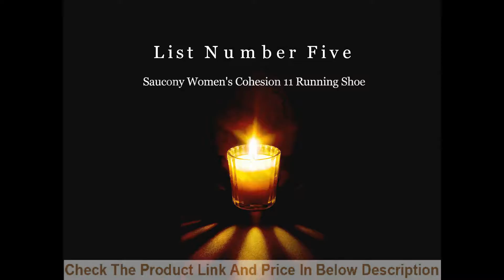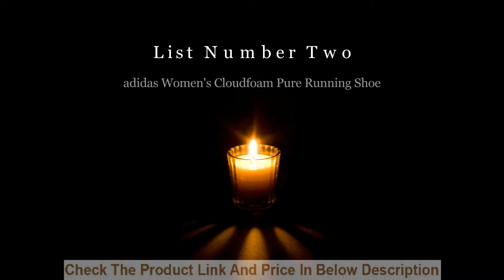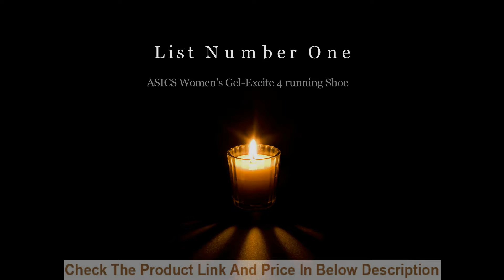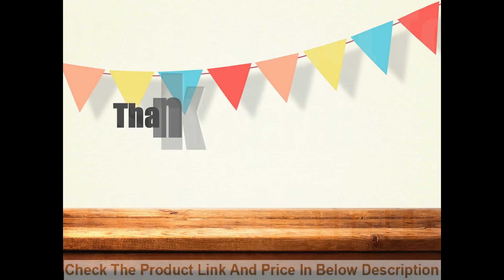Best Running Shoes For Women 2019 | Top 5 Best Women Good Running Sports Jogging Shoes Reviews.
Greetings, Are You Looking For Best Running Shoes For Women 2019? ASICS Is The Most Popular And Top Rated Best Running Shoes For Women 2019 Among The Whole. Watch This Awesome And So Cool Video Reviews About Best Running Shoes For Women 2019.

Check The Product Link And Price Of Top 5 Best Women Good Running Sports Jogging Shoes Reviews From Amazon;

NO-1. ASICS Women's Gel-Excite 4 running Shoe:

NO-2. adidas Women's Cloudfoam Pure Running Shoe:

NO-3. Brooks Womens Launch 5:

NO-4. NIKE Women's Tanjun Running Shoes:

NO-5. Saucony Women's Cohesion 11 Running Shoe: